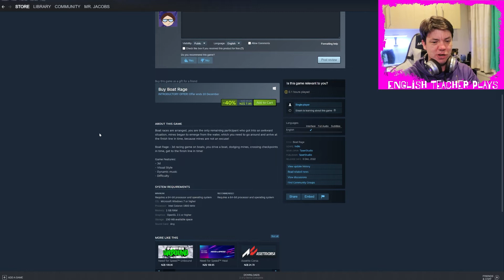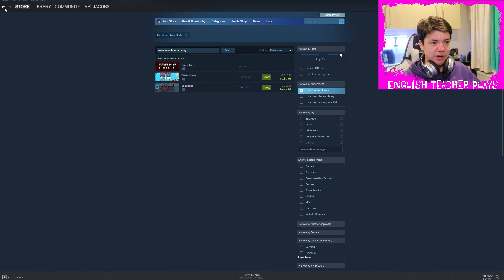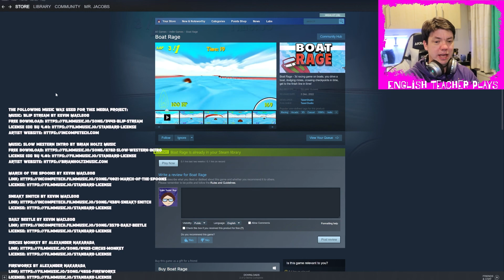Boat Rage - It does what it says it does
There seems to be one level, a boat and some mines. The game's simplicity is fine but for $10, there isn't enough in it.